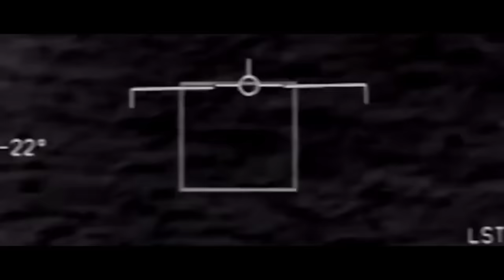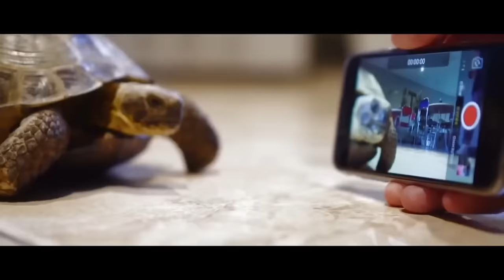Tuto nahrávku nikdo neměl vidět! Top 10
Každý den se na naší planetě odehrává spousta úžasných věcí. Dříve jsme se o tom mohli dozvědět jen z něčího vyprávění, dnes můžeme cokoli zachytit na svůj mobil, který máme vždy po ruce
Kamera je prostě úžasný vynález. Sotva si dokážeme představit, jak nebezpečný a nepředvídatelný by byl svět, kdyby lidé nezačali natáčet všude možně. V dnešním vydání uvidíte věci, které vám rozum nepobere. Nebýt kamer, nikdo by tomu nevěřil!